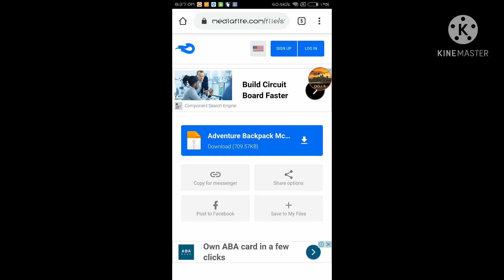របៀបដោន Mod Travelers Backpack ដូច iQ gaming 100%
🔶អរគុណសម្រាប់ការចូលទស្សនានៅក្នុងវីដេអូរបស់ខ្ញុំ   បើសិនជាមានកំហុសខុសឆ្គងត្រង់កន្លែងណាមួយសូមអភ័យទោសផង😊🙏

✔︎.𝙊𝙋𝙀𝙉

🔰 Can I reach 1000subscribe.
🔰 Dislike if u hate me.

✔︎𝘿𝙤𝙬𝙣𝙡𝙤𝙖𝙙

▶️របៀបដោនឡូត Minecraft

▶️របៀបចូលលេង Server Khmet

▶️របៀបបាញ់ Free Fire ចូលក្បាល

▶️តោះលេង Blockman Go

▶️របៀបដាក់ Shader Minecraft

▶️របៀបដាក់ Texture pack Mincraft 2021

✔︎𝙈𝙤𝙧𝙚 𝘾𝙝𝙖𝙣𝙣𝙚𝙡

✔︎𝙇𝙞𝙣𝙠 𝙅𝙤𝙞𝙣 𝙈𝙮 𝙎𝙚𝙧𝙫𝙚𝙧

❥ ip : Khmerkboy.aternos.me
❥ port : 17602

✔︎𝘽𝙖𝙘𝙠𝙜𝙧𝙤𝙪𝙣𝙙 𝙈𝙪𝙨𝙞𝙘

♫ - 24Goldn Mood
♫ - Sneaky Snitch
♫ - The FatRat
♫ - Tie Me Down
♫ - NCS music

🎦 Record by DU recorder.
🎨 Edit picture by pixellab & picSart.
▶️ Edit video by kinemaster diamond.
🎵 Download music by tube mate.
☣️My profile YT Draw by ibispaint X.

✔︎𝙈𝙔 𝘿𝙀𝙑𝙄𝘾𝙀 𝙄

🔰My phone iPhone 7plus
🔰 Ram 2GB
🔰 Memory 32GB
🔰 Camera 2

✔︎𝙈𝙔 𝘿𝙀𝙑𝙄𝘾𝙀 𝙄𝙄

🔰My phone Mi 05
🔰 Ram 3GB
🔰 Memory 32GB
🔰 Camera 1

✔︎𝙈𝙔 𝘿𝙀𝙑𝙄𝘾𝙀 𝙄𝙄𝙄

🔰My phone iPad Huawei
🔰 Ram 2GB
🔰 Memory 16GB
🔰 Camera 1

✔︎𝙁𝙊𝙇𝙇𝙊𝙒 𝙈𝙊𝙍𝙀

selena gaming,selena gamig khmer,ml funny moment,Selena Gamer,Selena Gaimg Cambodia,Minecraft khmer,រឿងខ្លី,សម្រាយរឿង

✔︎𝙆𝙀𝙔 𝙒𝙊𝙍𝙇𝘿

            (✿ ♡‿♡)                ☉Good Luck!!☉